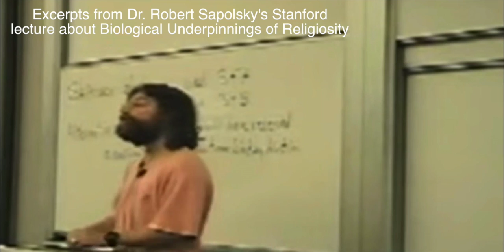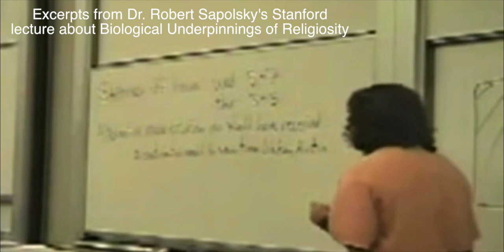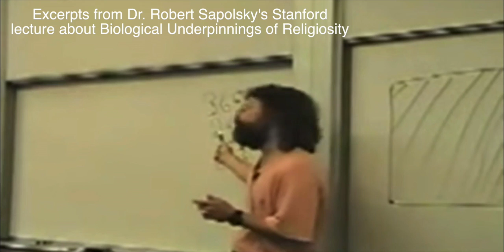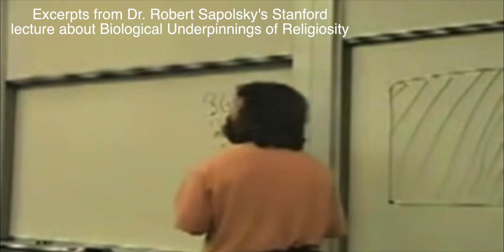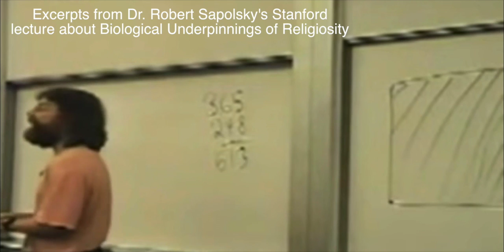Excerpts from Dr. Robert Sapolsky's Stanford lecture about Biological Underpinnings of Religiosity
Neuroscientist Dr. Robert Sapolsky makes connection between the symptoms of "schizotypalism" and the "metamagical backbone of religious theology". He also describes the parallelism between what we call "Obsessive Compulsive Disorder" and the ritualism of mainstream orthodox religion.  It's a great lecture that you can watch in its entirety